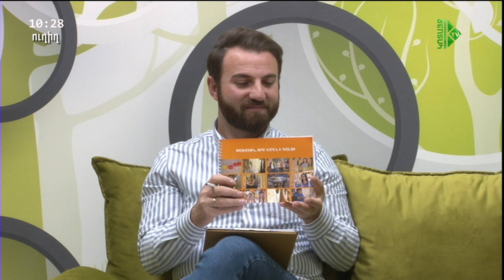Bari Luys 31 10 2022